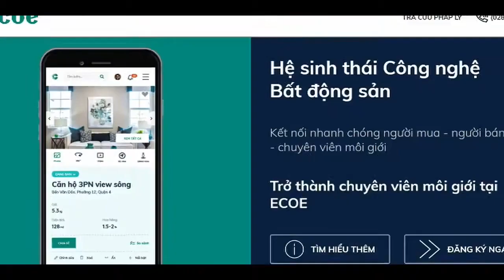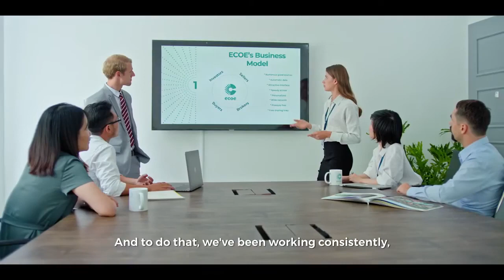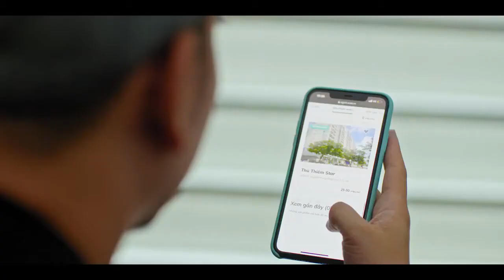Giới thiệu Công ty Cổ phần ECOE Việt Nam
ECOE xây dựng một cộng đồng môi giới BĐS tự do được trang bị nhiều tiện ích để thuận lợi phát triển sự nghiệp. Ngoài ra, kho hàng chung của ECOE là giải pháp hữu ích giúp môi giới có thể chủ động về nguồn sản phẩm...